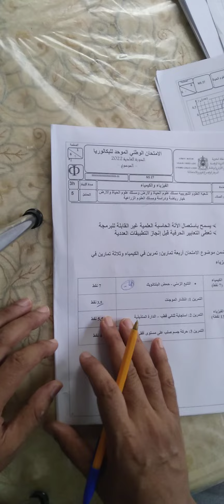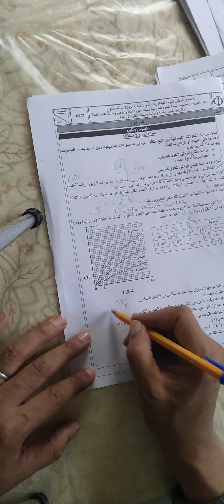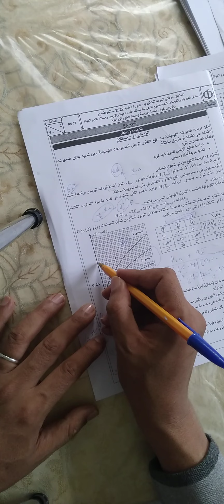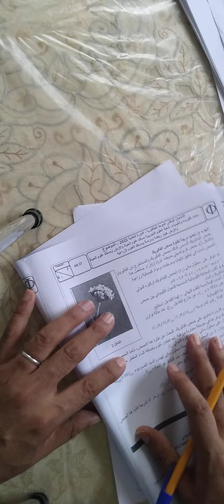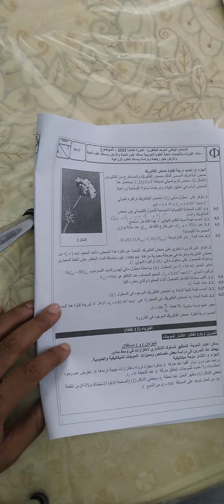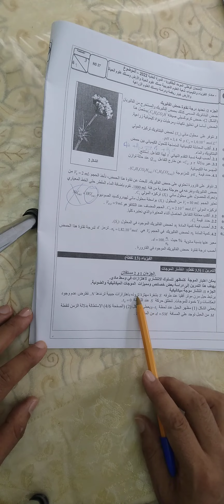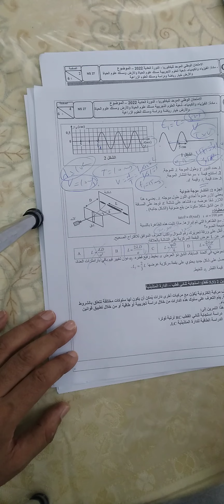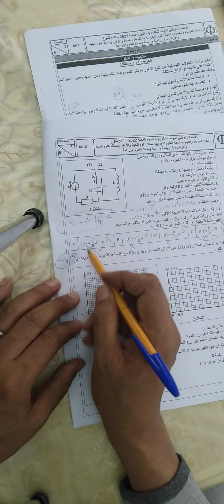correction examen national 2022 physique . option svt. تصحيح الامتحان الوطني 2022.partie1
correction examen national 2022 physique. option svt. تصحيح الامتحان الوطني 2022.